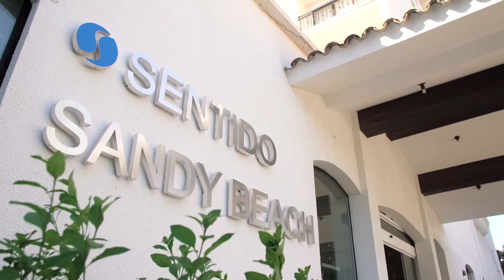SENTIDO Sandy Beach, Larnaca, Cypern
Modernt hotell med fint läge direkt på stranden i Larnaca Bay, cirka åtta kilometer utanför Larnacas centrum. SENTIDO Sandy Beach passar både dig som vill spendera dagarna på stranden och vid poolen. Det finns en fin trädgård med ett härligt poolområde, restauranger och barer. Om du vill träna finns ett gym, och föredrar du att koppla av rekommenderar vi dig ett besök i hotellets spa. Vill du ha ett större utbud av restauranger, affärer och barer hittar du det inne i Larnaca.